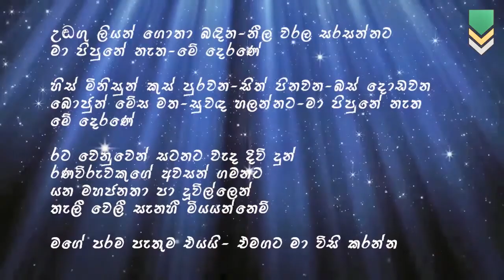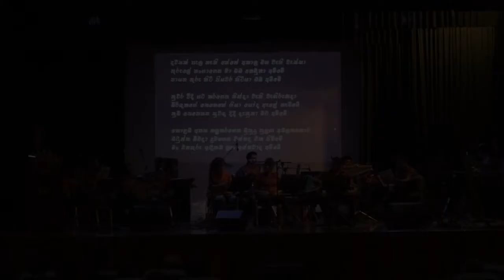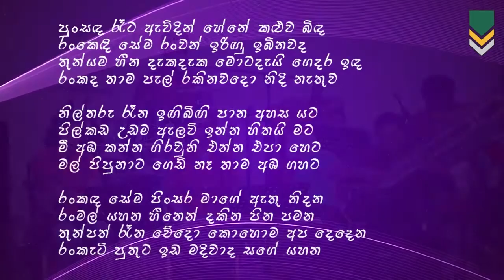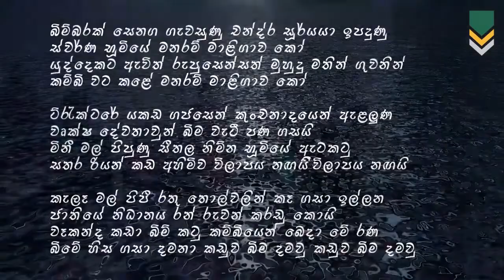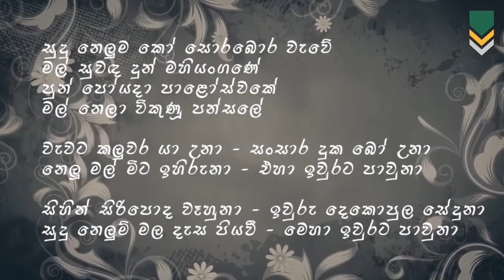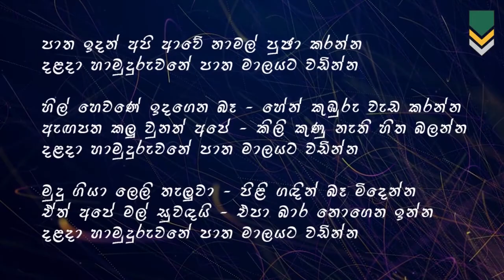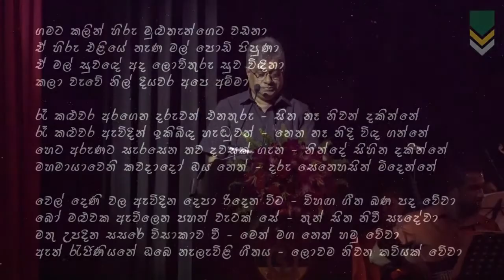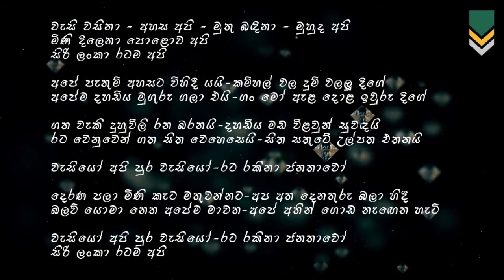ගීත විචාරාත්මක වැඩ සටහන (මෙහෙයවීම - රත්න ශ්‍රී විජේසිංහ මහතා)